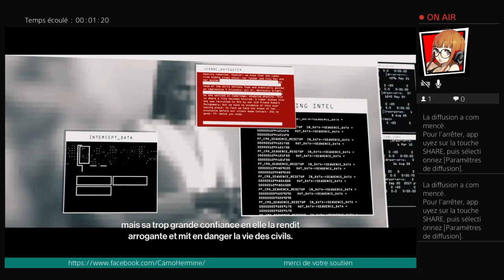Hitman 3 - Cible fugitive - L'iconoclaste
Nouveau contrat qui me mène de nouveau aux vignobles de Mendoza.